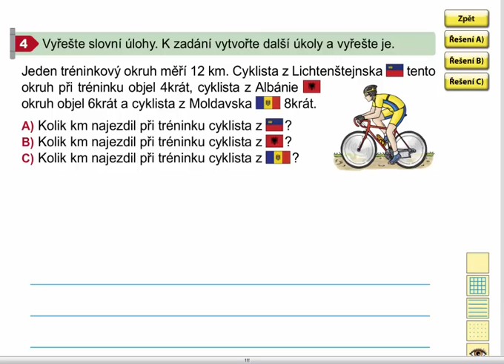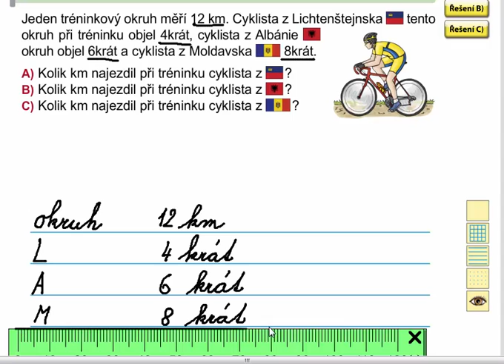Slovní úlohy, Matýskova matematika 7. díl, strana 51, cvičení 4